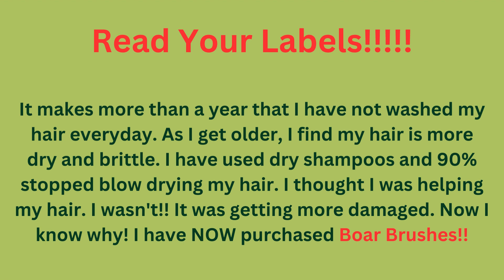The Dangers of Dry Shampoos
Please read your labels!!
Dear Viewers,
I am thrilled to bring you informative and engaging content through my YouTube channel. Behind each video, there are hours of research, planning, and editing to ensure you receive the best possible content. If you appreciate the effort I put into creating these videos and the value they provide, you may contribute to my efforts.
Your generous contributions will directly fuel my ongoing research endeavors and enable me to continue producing high-quality videos that educate, entertain, and inspire. Whether it's exploring fascinating topics, conducting experiments, or interviewing experts, your donations will help cover the costs of equipment, software, and resources necessary for me to bring you captivating content.
By donating, you become an integral part of my journey as a creator. Every contribution, no matter how small, makes a significant impact and encourages me to push further, delve deeper, and create even better content for you to enjoy.
If you believe in the power of knowledge and the value of quality education, please consider making a donation. Your support will not only assist me but also contribute to the growth and development of our vibrant community.
Thank you for being a dedicated viewer and for considering supporting my research and video creation. Together, we can continue to explore the wonders of the world and share knowledge with the world.
With gratitude,
Cynthia@SelfEnhancedMe